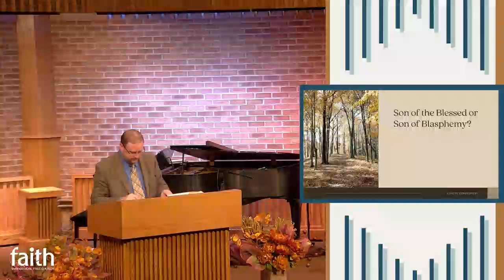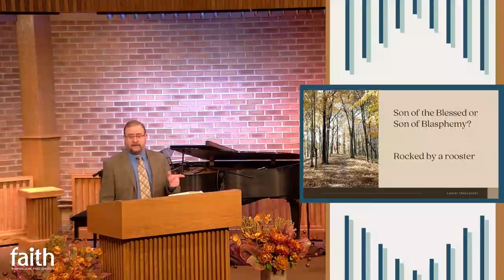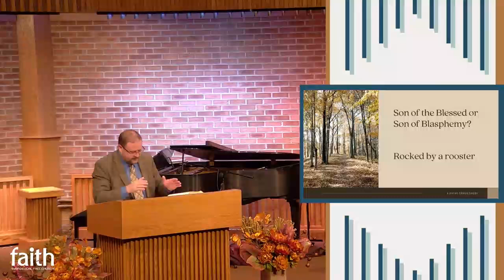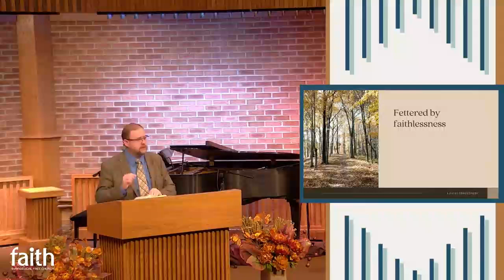Matthew 26:57-75 "A Divine Tragicomedy"